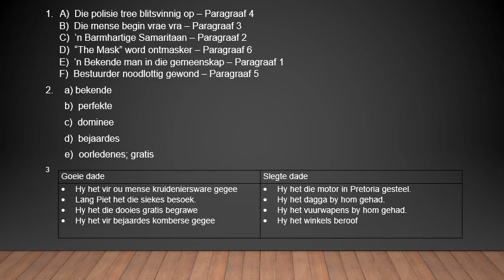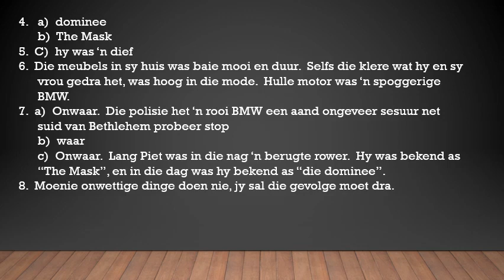Afr Gr 10 Lang Piet Mokoena Memorandum